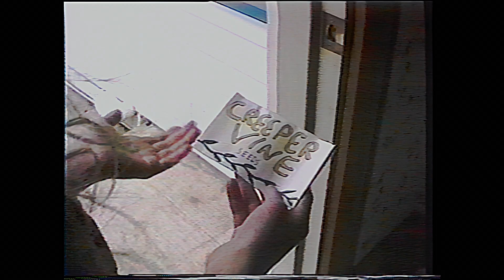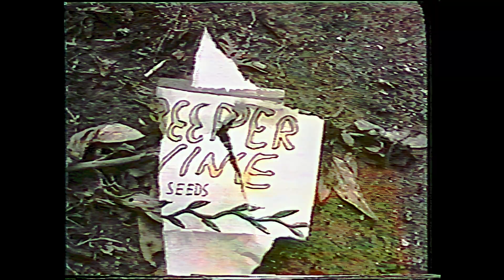CREEPER VINE, DAVINCI 1080P MASTER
Children's Video made for WPIT,  Presque Isle Television in Rogers City Michigan 1993.
All music has royalties paid.